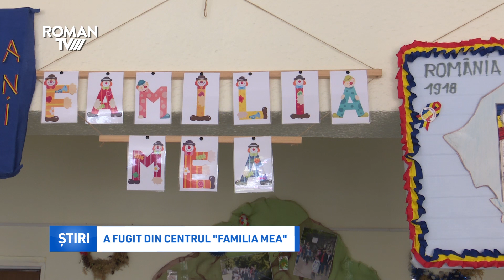A fugit din centrul „Familia Mea”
Mihai Fernando Butnariu are 16 ani și a plecat din complexul de servicii „Familia mea” în cursul zilei de luni, fără să se mai întoarcă. Acum, polițiștii îl caută pe adolescent.